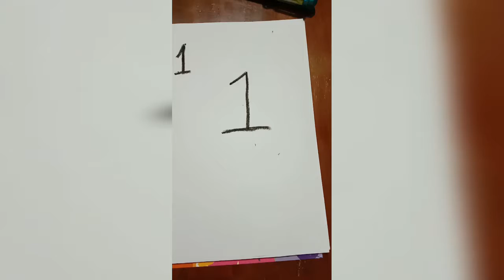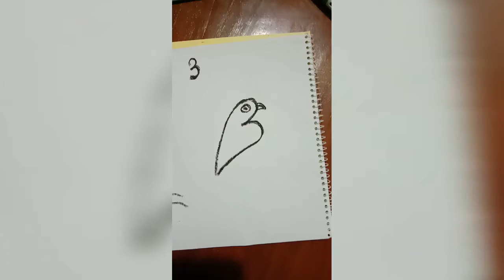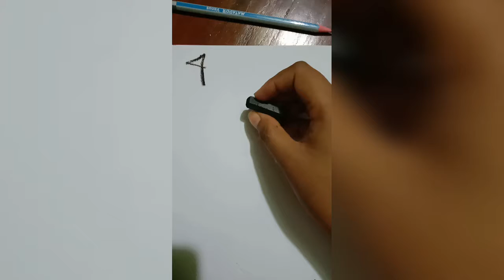১থেকে ৫ drowing to desing for children..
This video only for tutorial